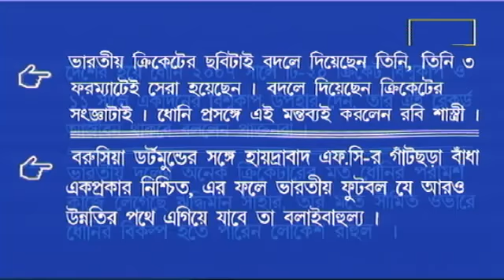Khela R Khela Channel Vision 18.08.2020